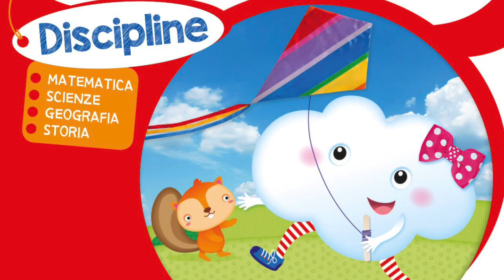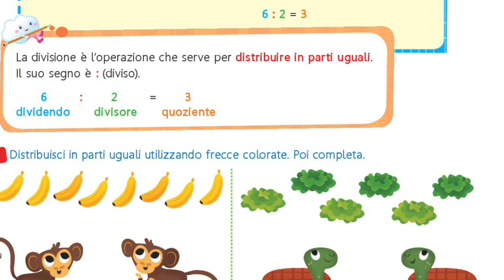Matematica, II A e B primaria, Le divisioni - distribuire, Maestro Giuseppe.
Matematica, primaria, le divisioni, Torino, Cottolengo